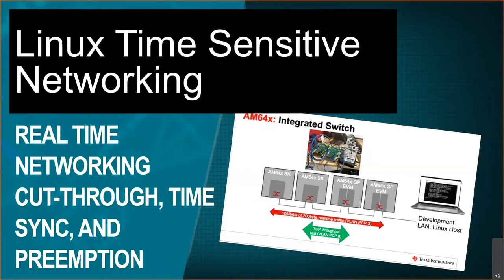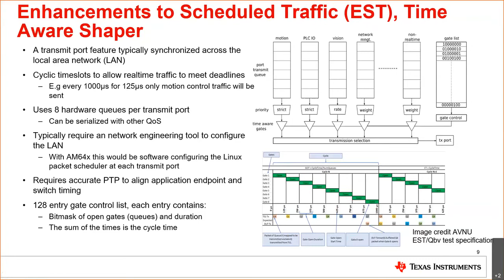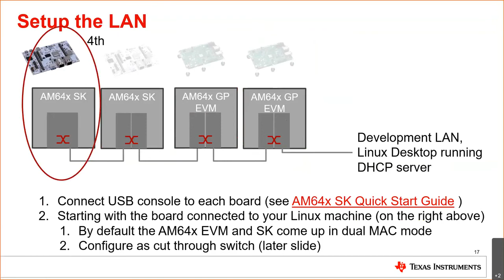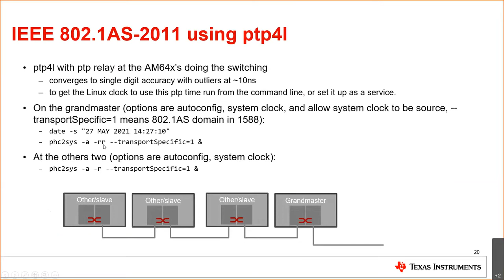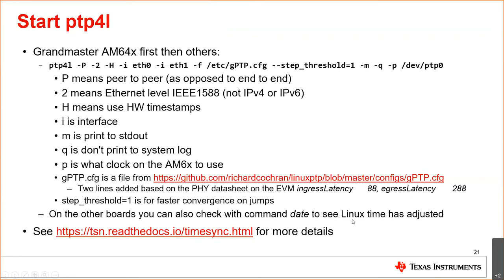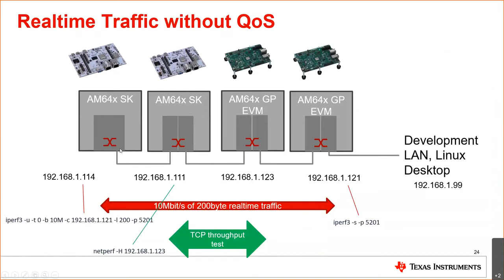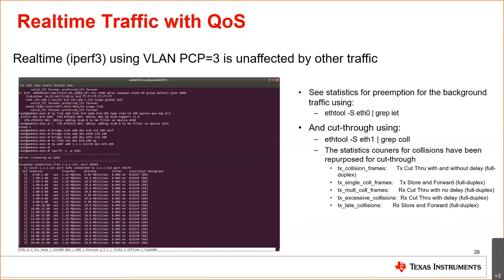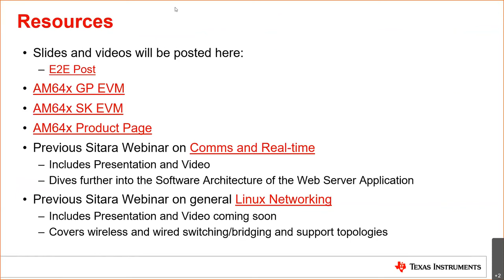Process This: Time Sensitive Networking Using Linux on AM64x Processors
Full webinar schedule

In this webinar we’ll focus on the AM64x Time Sensitive Networking (TSN)
capabilities that enable a deterministic networking across a line topology of
several nodes. The built in cut-through switching with IEEE802.1Q-2018 TSN
capabilities will be setup using standard Linux interfaces and offloaded to
AM64x Ethernet interfaces and built-in switch. Key features enabled are
generic Precision Time Protocol (gPTP) 802.1AS-2011, preemption (IET/Qbu),
and time aware shaper (EST/Qbv).